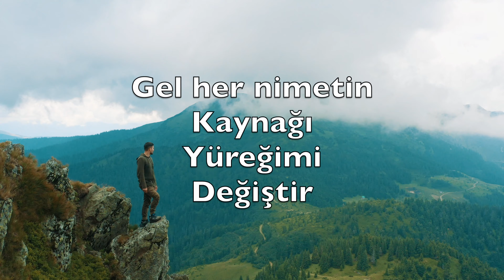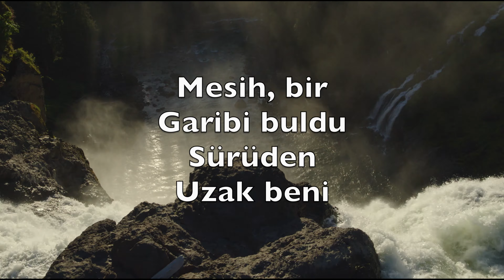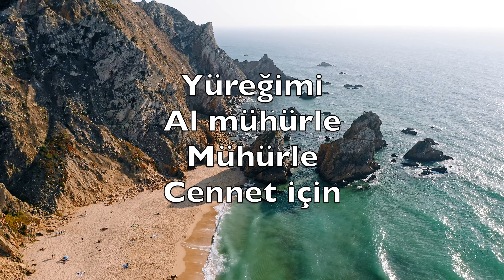Gel Her Nimetin Kaynağı (Come Thou Fount Of Every Blessing) - Karaoke Bariton Saksafon TuB V1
Never ceasing
Call for songs of
Loudest praise

Melodious sonnet
Sung by flaming
Tongues above

Redeeming love

At home

Interposed His
Precious blood

Courts above

Gel her nimetin
Kaynağı
Yüreğimi
Değiştir

Merhametin
Hiç tükemnez
Övgüler
Olson sana

Öğret bana
Tatlı bir şiir
Meleklerin
Dilinde

Dağına
Güveniyorum
Kurtaran
Sevgi dağ'na

Buanıtı
Dikiyorum, Hap
Yardim
Ettin Bana

Vedöndür beni
Ey, Tanrım
Sağ salim
Memleket'me

Mesih, bir
Garibi buldu
Sürüden
Uzak beni

Tehlikeden
Kurtardı, O
Kutsal
Kanınıdötü

Sana herşeyi
Borçluyum
Hergün
Hatılıyorum

Iyiliğim
Zincir gibi
Beni Sana
Bağlasim

Doğru yoldan
Gitmeliyim
Seni çok
Seviyorum

Yüreğimi
Al mühürle
Mühürle
Cennet için